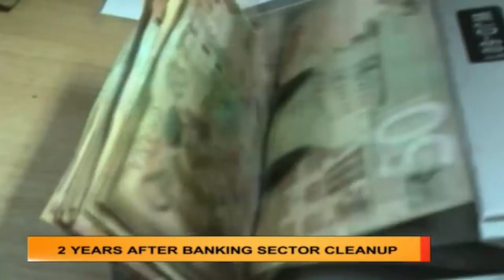DISCUSSING 2 YEARS AFTER BANKING SECTOR CLEANUP